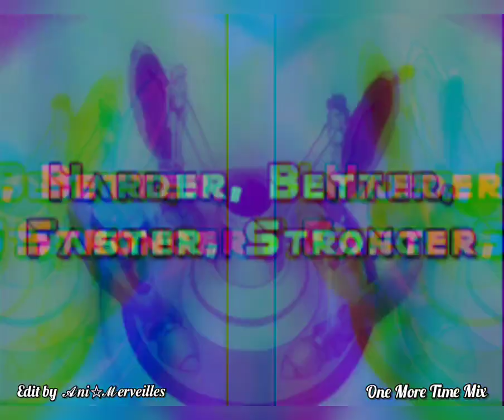𝕆𝕟𝕖 𝕄𝕠𝕣𝕖 𝕋𝕚𝕞𝕖 : Extended 12Mix (𝙫𝙖𝙥𝙤𝙧𝙬𝙖𝙫𝙚 𝙖𝙪𝙙𝙞𝙤) → Audio Editing + 「𝐀𝐌𝐕」𝐛𝐲 𝐀𝐧𝐢⛧𝐌𝐞𝐫𝐯𝐞𝐢𝐥𝐥𝐞𝐬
Montage vidéo AMV

Point culminant de l' Extended mix à 10:36